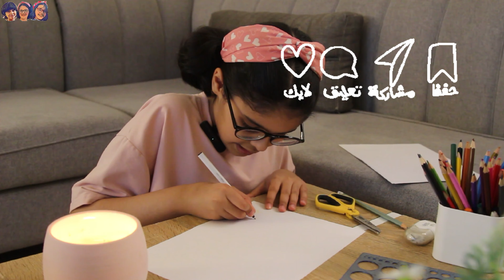طريقة عمل ستيكرز بنفسك اسهل طريقة😉👌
*نتمنى لكم مشاهدات ممتعة ومفيدة في القناة،، حياكم اشتركوا في قناتنا🤝، وادعمونا في اللايكات👍🏼، وفعلوا الجرس عشان تكونوا من الأوائل اللي يشوفوا المقاطع👏🏼،  وكمان شاركوا المقاطع مع أصدقائكم👬👭، عشان تكبر قناتنا فيكم ويزود (فريق نوت ومياسة وضاري)
🌻 ودمتم بخير🌻

وياهلابكم هلا على :
انستقرام👇🏼